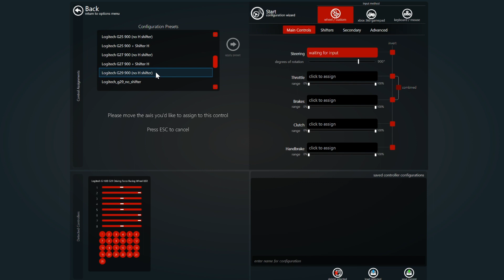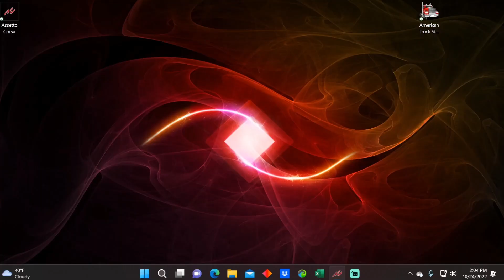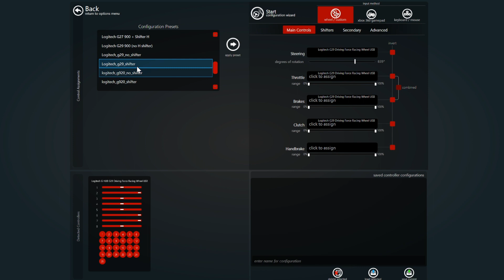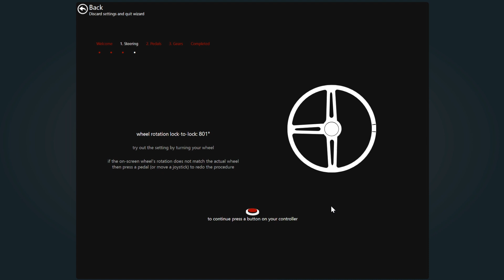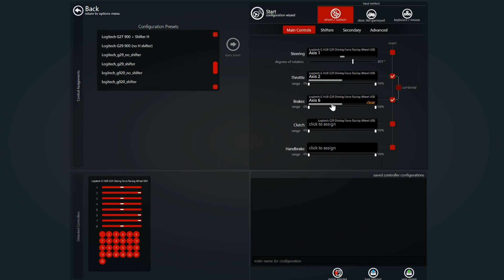Logitech G29 Assetto Corsa Wheel Set Up (Tutorial PC)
Logitech G29 wheel & peddles set

Assetto Corsa is also the best game I have found for Force Feed Back for this entry level wheel all racing and sim games that I do play The G29 works great for balling on a budget if you are taking sim seriously or getting into the hobby deep then I encourage all to upgrade slowly over time and most of all just have fun and enjoy with friends !

Our channel is about all things sims on PC.  videos like Iracing and flight sims We cover lots of cool stuff such as sports, rugby, comedy and funny videos. Also reaction videos to AFL (AUSTRAILIAN FOOTBALL), and Soccer reactions.